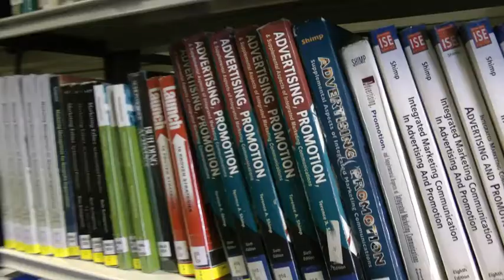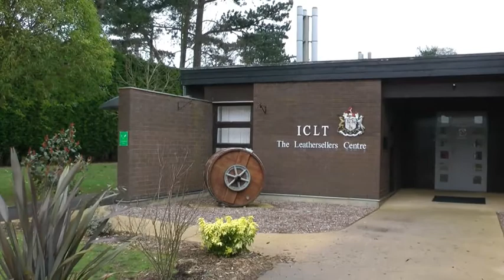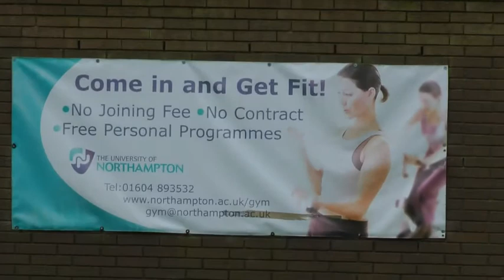The University of Northampton 2014 video ad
This is a short video about Northampton University Park Campus.
NN2 7AL
Boughton Green Road

Filmed and edited by Alyona in 2014 February, 18th.